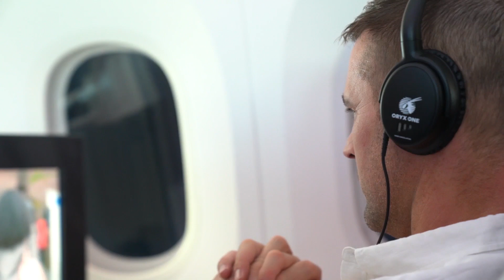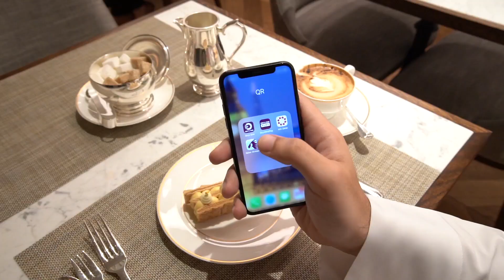The Qatar Duty Free, Qatar Airways and Hamad International Airport Trinity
This video was launched at the 2019 Trinity Forum. The Qatar Duty Free, Hamad International Airport and Qatar Airways trinity were very proud to host this event in Doha, Qatar this year.

The QR Group proudly work together at every stage of your journey.